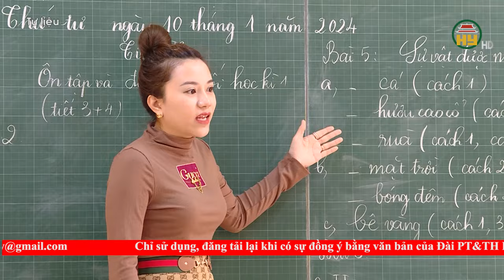Thành phố Hưng Yên khắc phục tình trạng thừa, thiếu giáo viên cục bộ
Hưng Yên TV | Năm học 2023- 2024, UBND thành phố Hưng Yên tuyển dụng 28 giáo viên vào làm việc tại các đơn vị sự nghiệp giáo dục thành phố. Thành phố cũng đã điều động, tăng cường, biệt phái 49 giáo viên, chuyển công tác 4 giáo viên, tiếp nhận 7 giáo viên từ nơi khác chuyển về, giúp cơ bản đảm bảo cơ cấu giáo viên trong các nhà trường để thực hiện nhiệm vụ giảng dạy.
Tiktok: Truyền hình Hưng Yên
Facebook: Đài Phát thanh và Truyền hình Hưng Yên
Zalo: Đài PTTH Hưng Yên